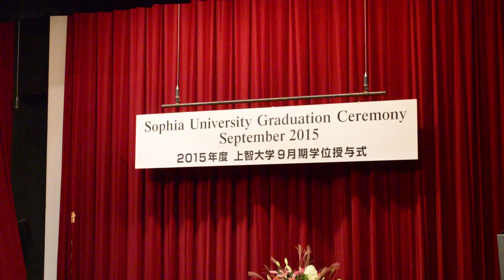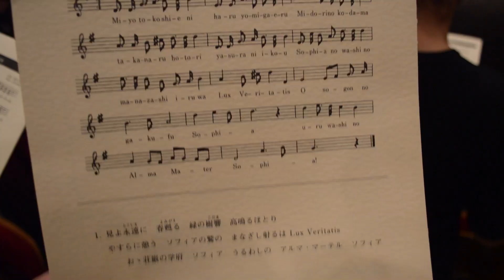I GRADUATED! Thoughts from the Last 2.5 Years | Zach To School FINAL Episode!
Thank you so much for all your support during the last year of youtube, and to my friends who have known me before youtube, thank you for always being there for me.